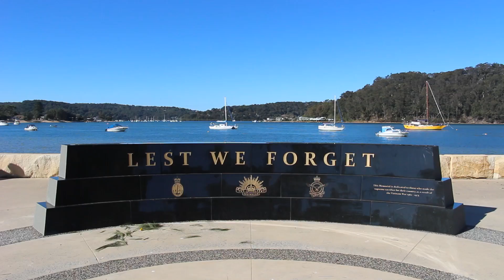Ettalong, a coastal smear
Testing out my new equipment.